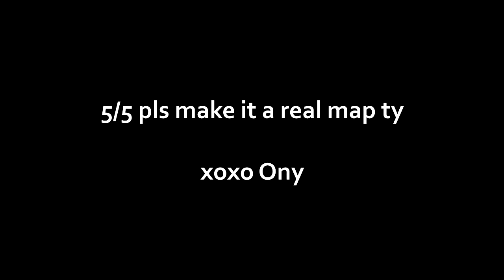NEW MAP DARK CROSSING OB45 Gameplay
Footage taken from my livestream on PaladinsGame twitch channel.
I hope you guys enjoy! I will be making dedicated youtube videos soon :)